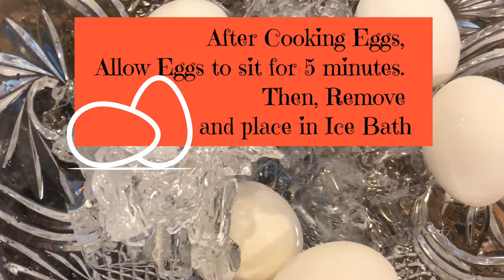How to make bloody eye eggs (hard-boiled eggs that are bloodshot)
What is it about a bloodshot eyeball that makes it so hard to look at? These bloody eye eggs are definitely gruesome but offer the benefit of a Halloween snack that is protein loaded!

Even if you don't have the answer, you can make Halloween Creepy Bloodshot Eyeball Eggs and ponder the answer.

Ogling, larger than life, red and bloodshot, that's how you serve this delicacy.

Halloween creepy bloodshot eyeballs will definitely bring spirit to your Halloween food spread.